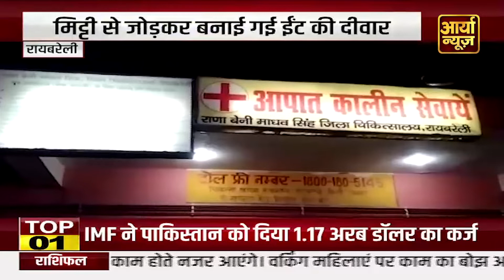Mirzapur में पेरौल पर छोडे़ गए 18 बंदी फरार